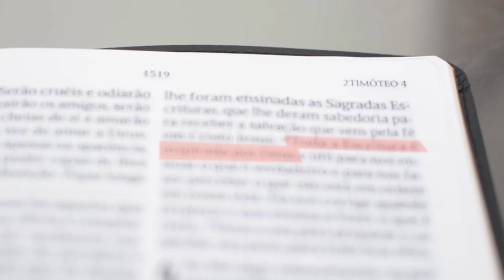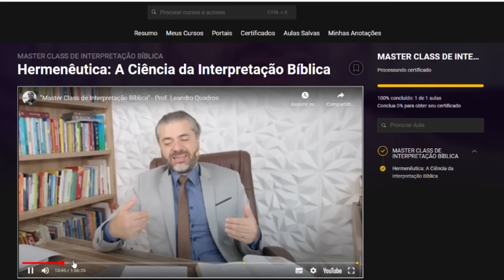A Virgem Maria, mãe de Jesus, está morta ou está no céu? O que a Bíblia diz? Leandro Quadros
A Virgem Maria, mãe de Jesus, está morta ou está no céu? O que a Bíblia diz?

Clique no link a seguir, e garanta sua vaga agora mesmo

Siga-me!